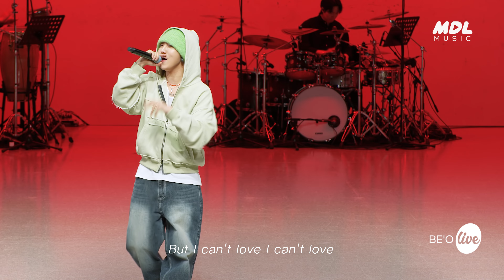[4K] BE'O(비오) “밤새(All Night)” Band LIVE Concert 오늘 또 밤새겠네 비오 잇츠라이브 보다가💜 [it’s KPOP LIVE 잇츠라이브]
잇츠라이브를 찾아온 BE'O (비오)!!😍
비오가 경험했던 감정과 생각들을 담은 미니 2집 'Affection'의 타이틀곡,
BE'O의 '밤새 (All Night)’ 무대를 지금 바로 만나보세요💜

비오 - “All Night”